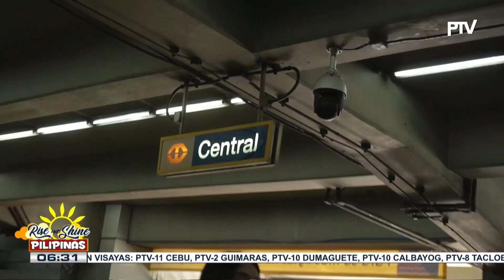Tipid Trips | Intramuros bike trip